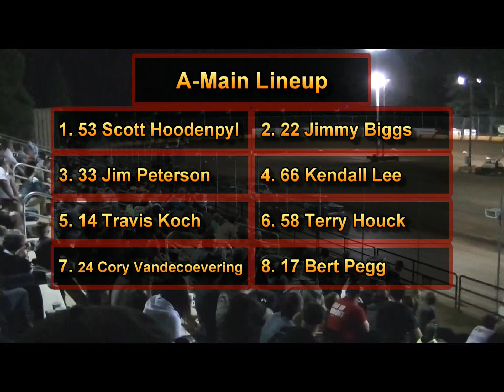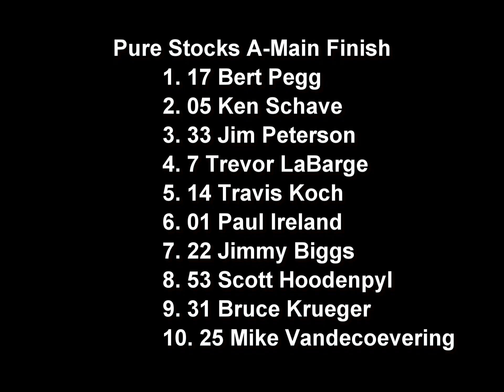9-6-2014 Pure Stocks A-Main Sunset Speedway Park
9-6-2014 Pure Stocks A-Main Sunset Speedway Park